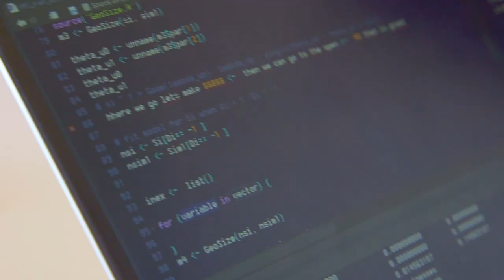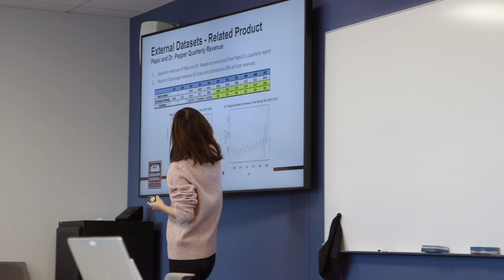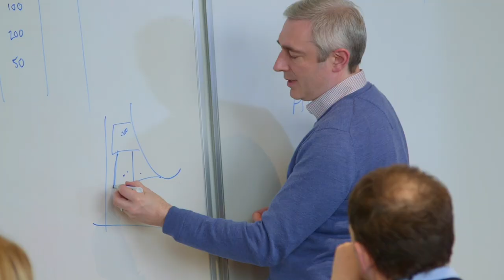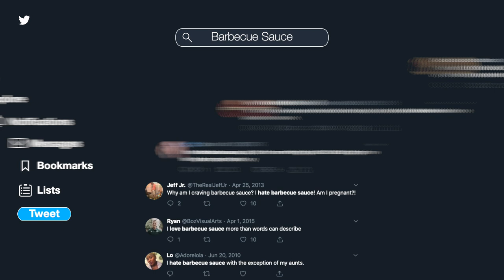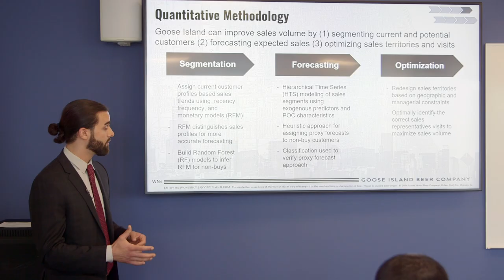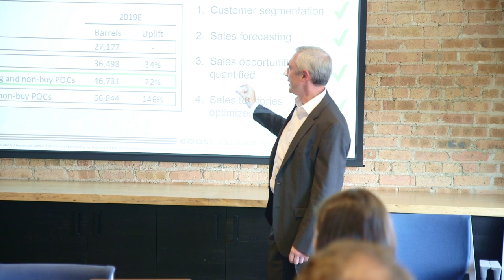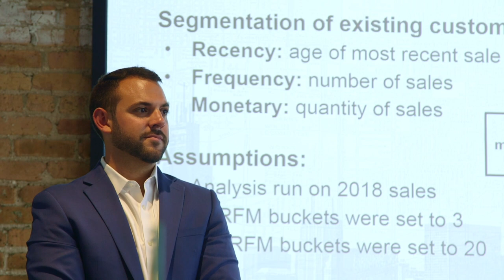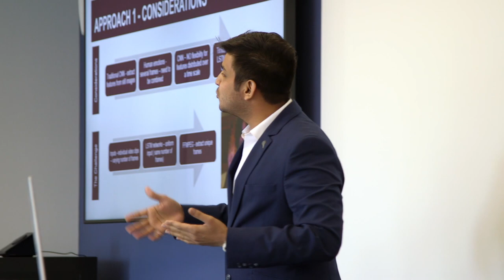Real Data, Big Impact: Analytics Students Help Solve Real Business Problems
Follow two UChicago Master of Science in Analytics capstone project student groups working with Goose Island and Scholle IPN to solve real business problems. Find out how capstone projects like these are a key differentiating experience in our data science program.